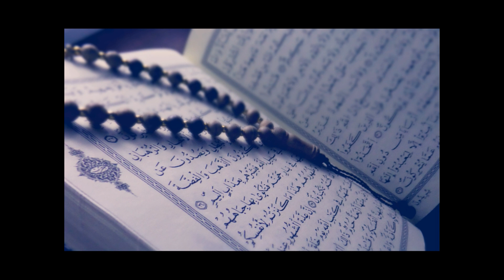072 - Sûratu Al-Jinn (Os Gênios) ~ Recitação Ali Alhuthaifi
Recitação: Ali Alhuthaifi.
categoria: recitações Mrtlh.
a novela: Hafs from 'Aasem.

The Holy Quran - Portuguese translation - Recitation Ali Alhuthaifi.
القرآن الكريم - الترجمة البرتغالية - تلاوة الشيخ علي الحذيفي - رواية حفص عم عاصم